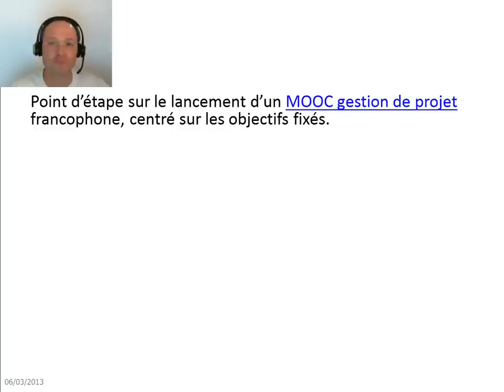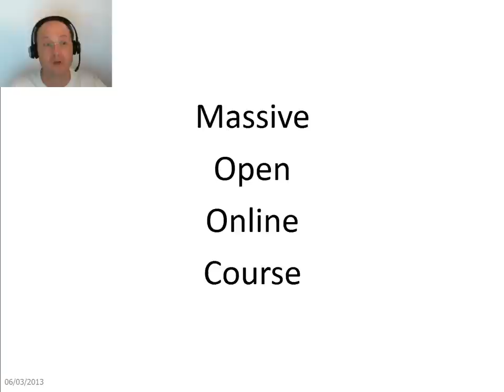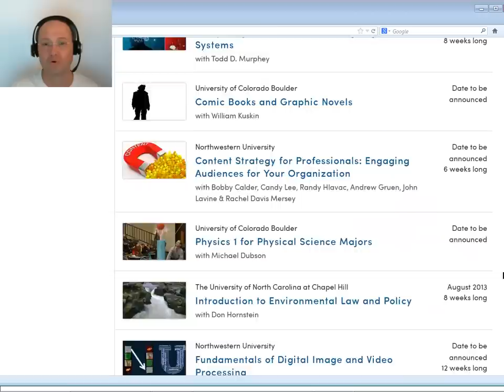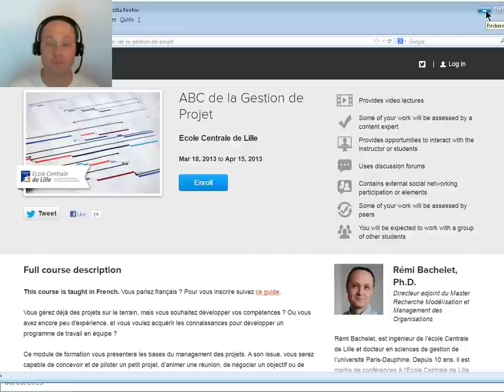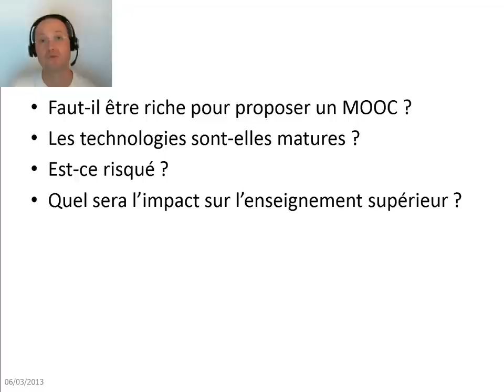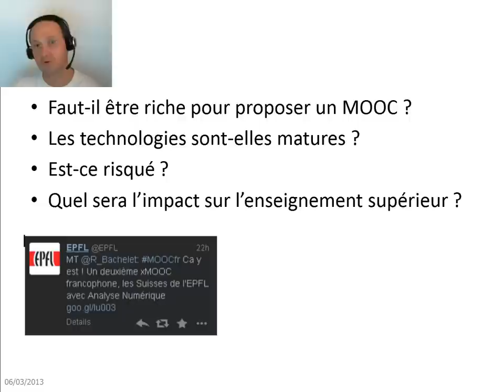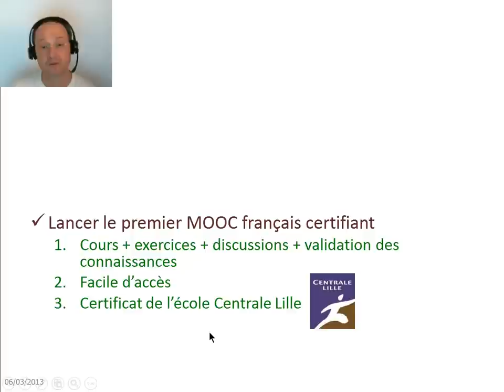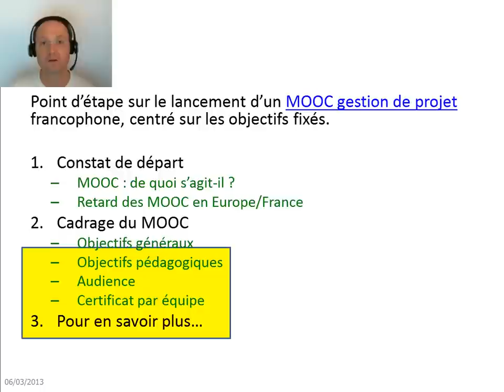MOOCGdP -cadrage MOOC 1-2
Présentation du contexte des MOOC à l'international et en France, première partie

Cadrage du MOOc ABC de la gestion de projet